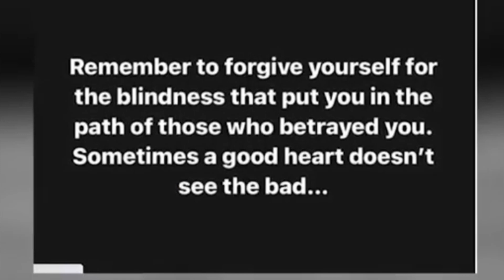Heena Khan boyfriend Karan se Kiya breakup ll SF Hasina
Hina khane Karan se breakup kar liya hai